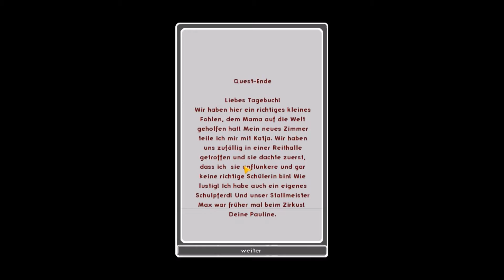Die Reitakademie [SE] : Komplikationen #02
♥Hallo & Herzlich Willkommen auf meinem Kanal "Let's Play a Horse Game"

► Bist du neu hier? Kein Problem!
Hey, ich heiße Krissi & Let's playe für euch die guten alten Offline Pferde Spiele. Lasst uns zusammen in Erinnerungen schwelgen, diese Spiele sind bzw. waren nie Perfekt, dennoch waren / sind sie ein Begleiter & bringen viele schöne, unbeschwerte Erinnerungen mit sich !

Ich würde mich freuen,wenn ihr mir euren pferdigen Offline Let's Play Wunsch zukommen lassen würdet !
Die Reitakademie – Special Edition
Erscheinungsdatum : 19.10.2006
Hersteller : Pferd & Pony

Übrigends, ich bin auch auf Facebook sowie auf Instagram zu finden,magst du dort auch mal vorbeischauen?

✿Ps : Falls dir mein Kanal gefällt,würde ich mich sehr über ein Abo freuen ! Schau doch bitte meine Videos in HD